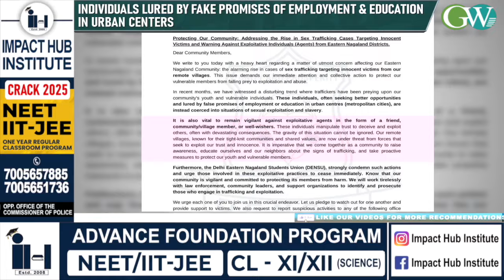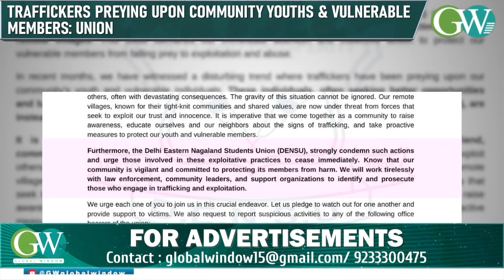DELHI ENSU SOUNDS ALARM ON RISING SEX TRAFFICKING CASES FROM EASTERN NL VILLAGES